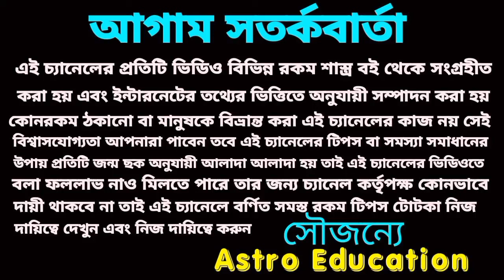আজ মধ্যরাত থেকে মা লক্ষ্মীর আশীর্বাদ করবেন এই ছয়টি রাশিকে।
আজ মধ্য রাত থেকে এই ছয়টি রাশির মা লক্ষ্মীর কৃপায় ভাগ্য খুলতে চলেছে